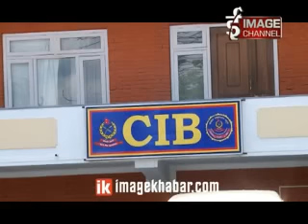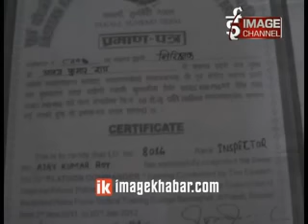Report - Nakkali Pilot/नक्कली पाइलट